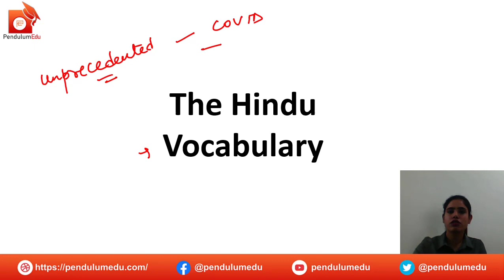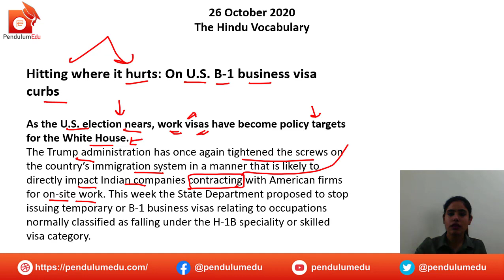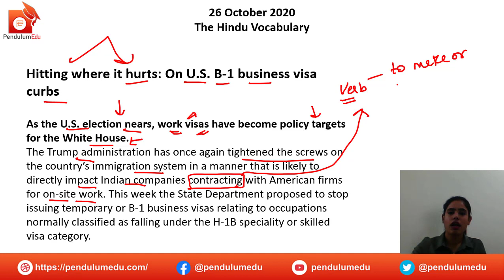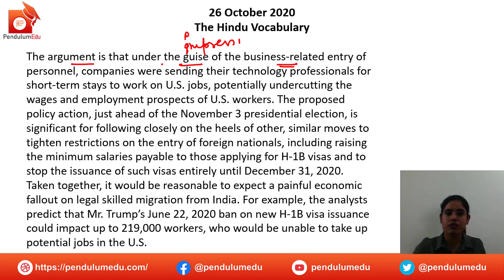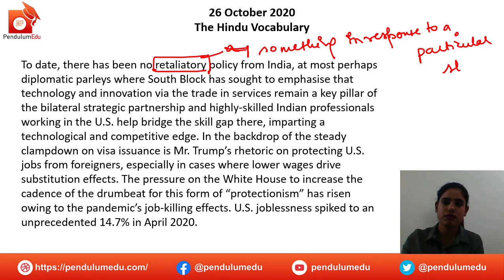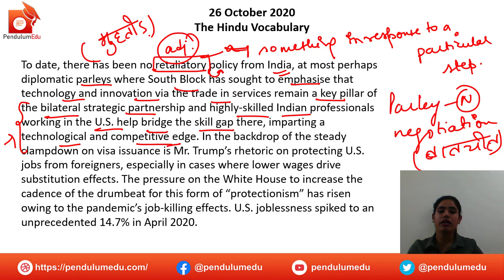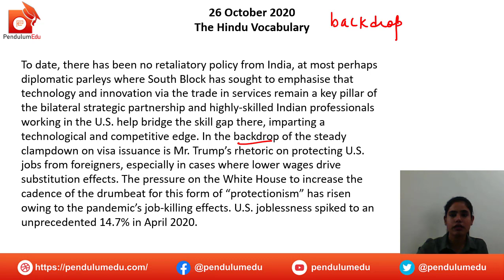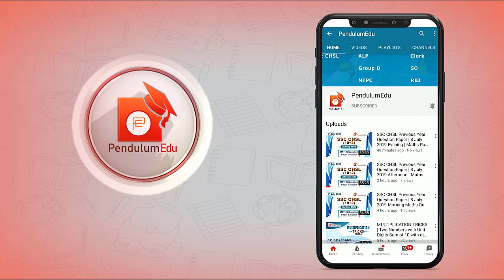The Hindu Editorial Vocab 26 October 2020 | The Hindu Editorial Analysis | The Hindu Vocabulary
The Hindu Vocab is the best way to improve your vocabulary, watch the hindu vocab by Manisha Ma'am to improve your vocabulary for competitive exams. The Hindu Editorial Vocab is very helpful for UPSC aspirants also as this helps to understand the editorial and improve your preparation level.

The editorial covered in this session are:
Hitting where it hurts: On U.S. B-1 business visa curbs -The Hindu
In this video, you will get the answer to the following:

Hitting where it hurts: On U.S. B-1 business visa curbs Editorial